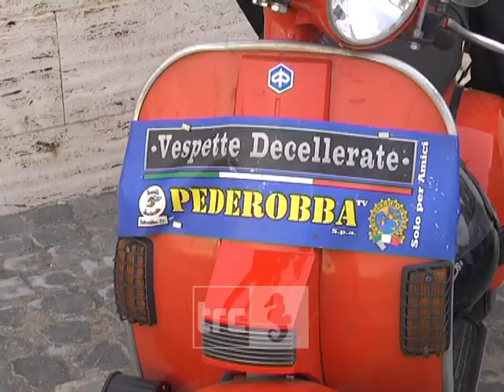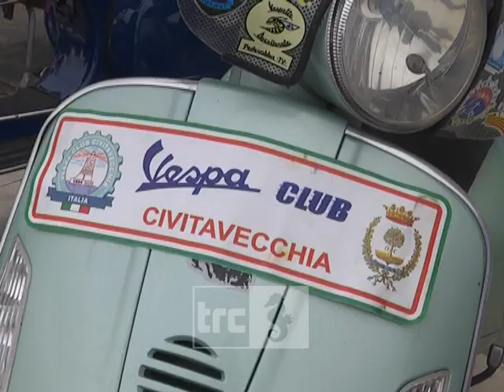Le Vespe invadono il porto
Una due giorni per radunare gli amanti della Vespa a Civitavecchia, in Italia e in Europa è quella in corso di svolgimento alla calata Principe Tommaso.